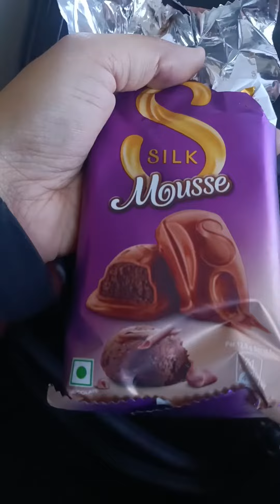Going To Delhi With Bhaiya and Bhabi 😁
Friends Follow Me 🌺
Sound Effect - PIXABAY
Thanks YTstudio for the music 🥰❤

COPYRIGHT:
Every thing on this channel is created by the owner of this channel kratty kritz, using any of the content without my permission is not granted